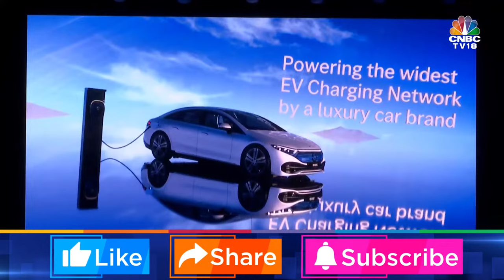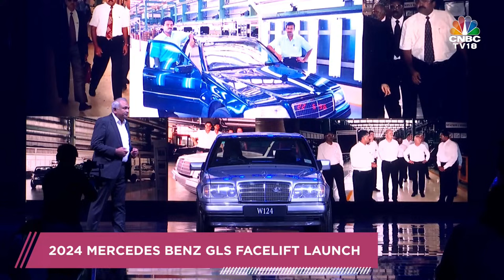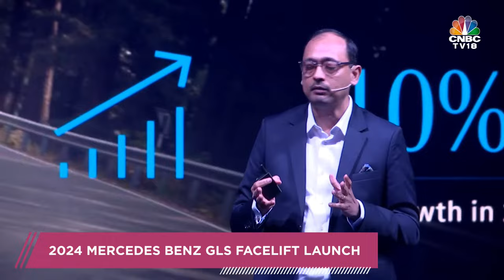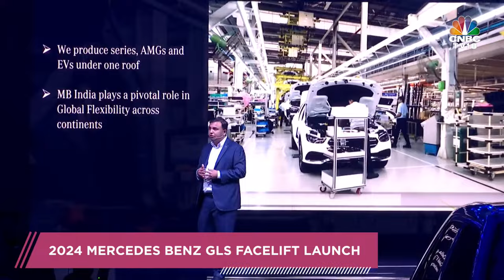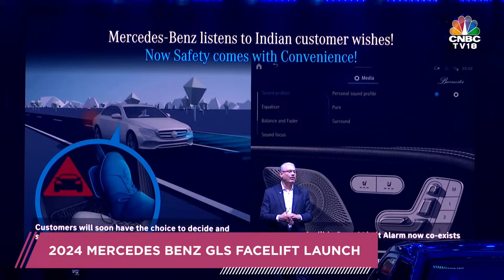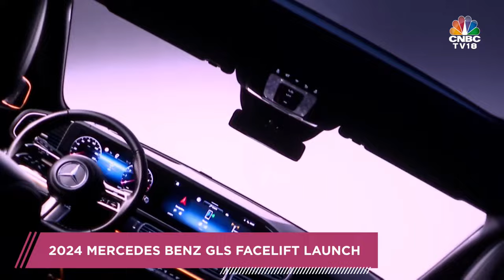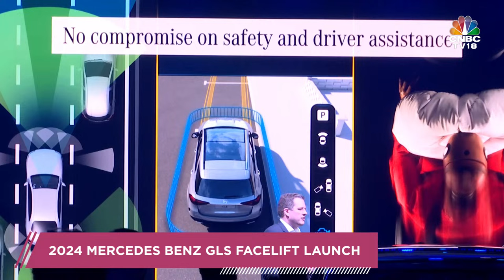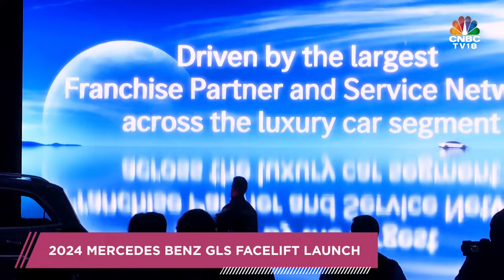2024 Mercedes Benz GLS Facelift Launch LIVE | First Look Of The Latest Iteration | N18L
Mercedes Benz GLS facelift launch: Mercedes Benz is set to kick start its 2024 campaign in India by launching the facelifted GLS today The updated iteration of the flagship SUV made its global debut in April this year, and is not ready to make its debut in India. The German marque will announce prices of the large luxury SUV at its annual press conference which is to be held in New Delhi.

n18oc_business